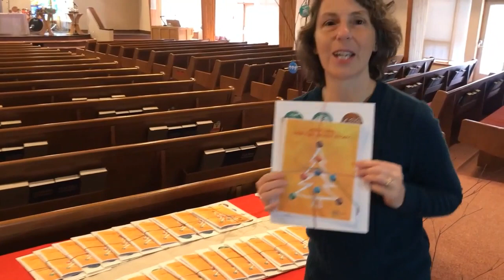Nov 24, Midweek Thought